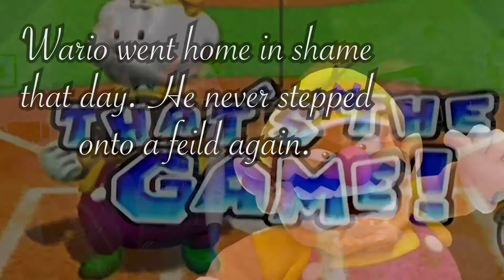Classic Couch - Mario Superstars Baseball